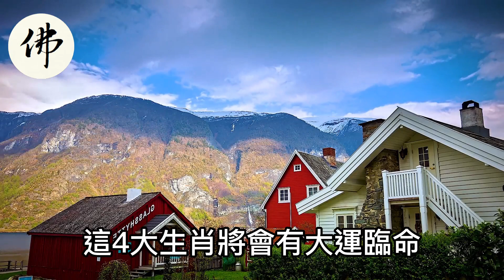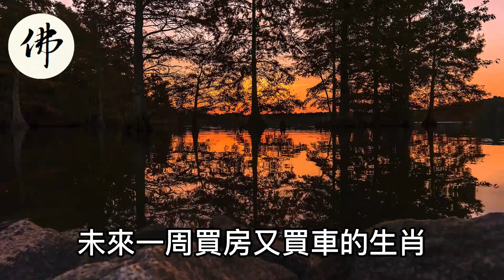財神爺親自登門送財！三天後！一鳴驚人的四大生肖！財運旺不停！【佛之緣】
財神爺親自登門送財！三天後！一鳴驚人的四大生肖！財運旺不停！